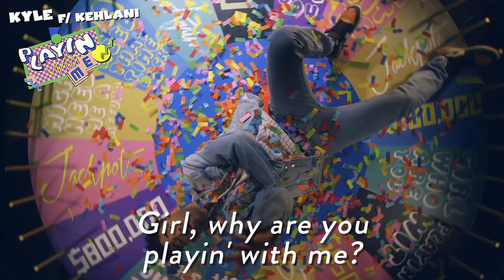KYLE feat. Kehlani - Playinwitme - nyt striimattavissa!